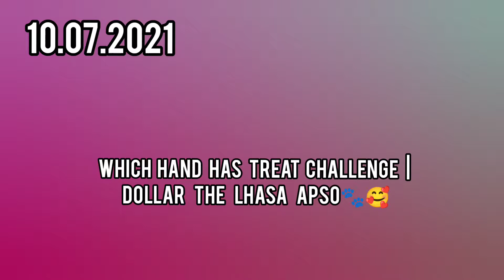WHICH HAND HAS TREAT CHALLENGE|Dollar The Lhasa Apso